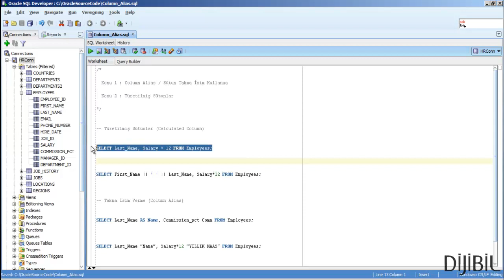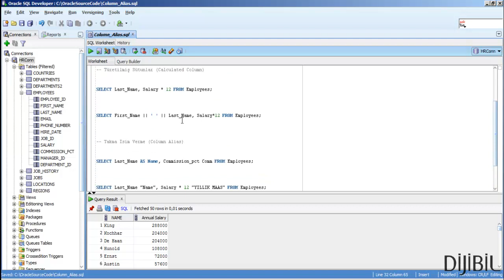Oracle Veritabanı : Column Alias ve Türetilmiş Sütunlar